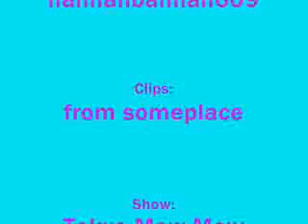Beat Of My Heart - Hilary Duff - Tokyo Mew Mew!!!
I had just came home from seeing a hilary dugg movie and i saw something that said "way away" and i thot of this song and felt like doing it :D and the very very very last clip i messed up!!! OMG so embarrasing! just dont watch that part lol